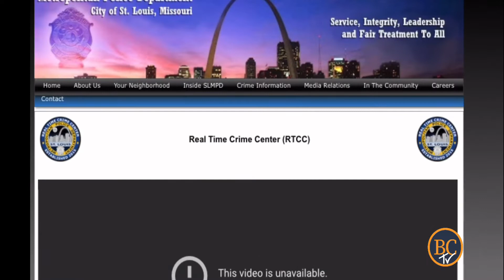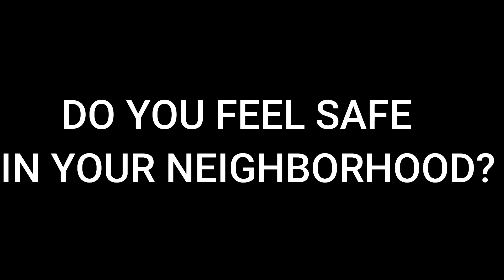194 MURDERS IN THE CITY OF ST.LOUIS BUT THE REAL QUESTION IS ARE WE BEING WATCHED ?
194 murders in the city of St. Louis